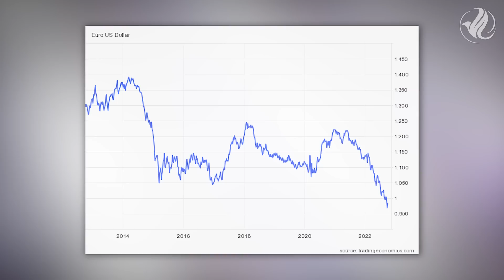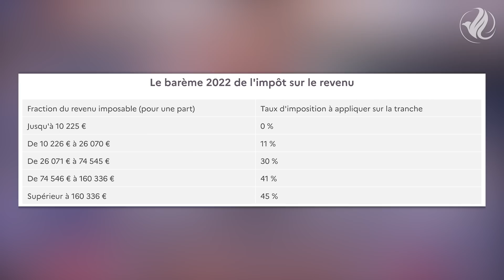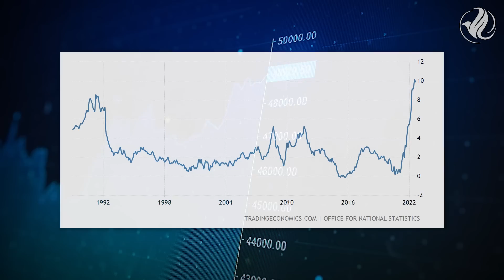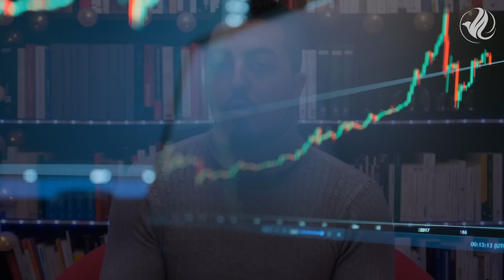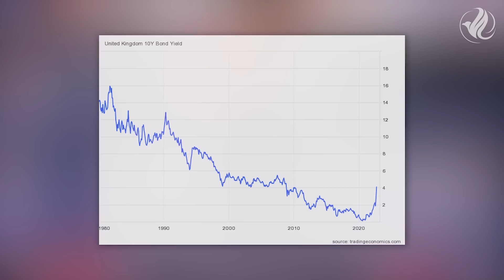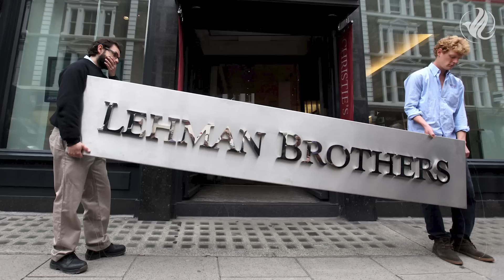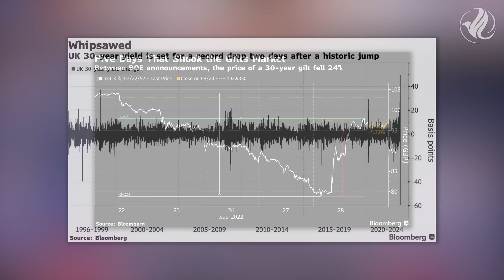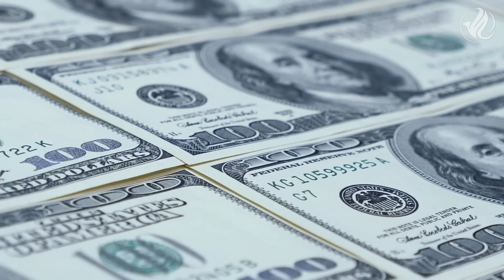La DESCENTE Aux Enfers du Royaume Uni : Le Système MONDIAL au BORD de l'EXPLOSION !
L'Angleterre était, cette semaine, au bord d'une crise financière, menant la Banque d'Angleterre à intervenir en injectant 65 milliards de livres sur les marchés.
Dans le même temps, la nouvelle Première ministre du Royaume-Uni, Liz Truss n'a bénéficié d'aucun état de grâce. Seulement trois semaines après son arrivée au 10 Downing Street, elle affronte déjà une crise majeure sur la livre sterling et la dette britannique, ce que l’on appelle en finance les “Gilt”.

Après l'euro, qui se trouve d’ores et déjà sous la parité avec le dollar, le yen japonais, qui s’est littéralement cassé la figure poussant la Banque Centrale Japonaise à intervenir sur les marchés pour soutenir le yen pour la première fois depuis 1998 suite à son engagement de poursuivre sa politique ultra-accommodante malgré les hausses de taux partout autours de la planète, le renminbis chinois qui se fracasse désormais, c’est la livre sterling qui est la troisième grande monnaie à s'effondrer face à un dollar tout puissant.

Pour se faire une idée, la monnaie britannique a chuté de 4% à son plus bas historique décrochant en l’espace de quelques minutes et la dernière fois qu’elle avait atteint un tel niveau, c’était en 1985, c’est-à-dire, il y a de cela 37 ans !

📚 Ebook GRATUIT "Le guide de l'inflation : ses effets et les solutions pour s'en protéger"

💸 12% de RENTABILITÉ + 30€ offerts sur cette PLATEFORME de CROWDFUNDING !

⚠️ SOMMAIRE ⚠️
00:00 Introduction
02:13 Jingle
02:22 La descente aux enfers de la Livre Sterling
11:30 L’intervention de la Banque Centrale ou le dernier espoir
20:30 Conclusion

✉️ Si tu as des questions n’hésites pas à nous les poser en commentaire.

Les informations de la chaîne Libre&Riche sont données à des fins exclusivement pédagogiques, éducatives et informatives et à aucun moment ne constituent un conseil en investissement.
Chacun assume l’entière responsabilité de ses choix d’investissement et les membres de l’équipe ne peuvent pas être tenus pour responsables du mauvais usage qui peut être fait de ces informations.